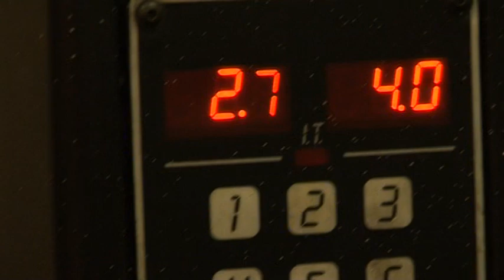Gumibomba autó gumiszervíz gyors precíz szakszerű